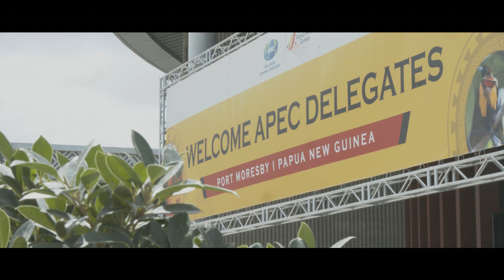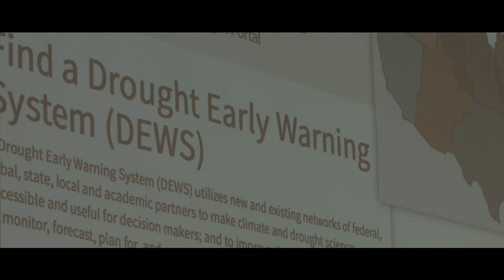Highlights of 2018 APEC Climate Symposium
APEC Climate Center (APCC) held the APEC Climate Symposium 2018 (APCS 2018) from 21st to 23rd Aug. 2018 in Port Moresby, Papua New Guinea (PNG) on the topic of Overcoming the Challenge of an Uncertain Future with Enhanced Climate Information and Services. This symposium was co-hosted with the Ministry of Environment & Conservation and Climate Change of PNG, the PNG National Weather Service, and the Central Weather Bureau of Chinese Taipei. ​